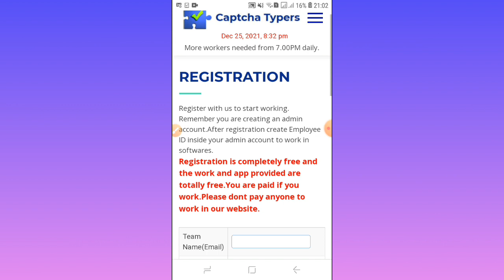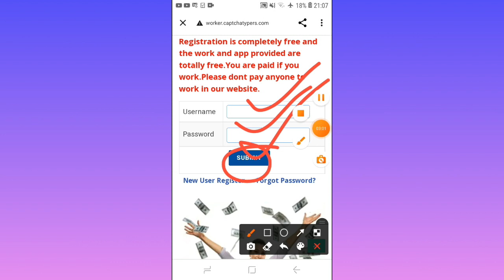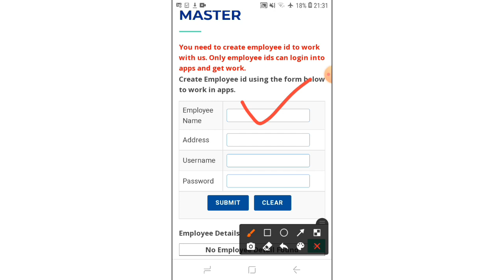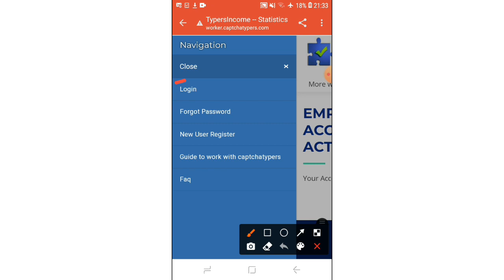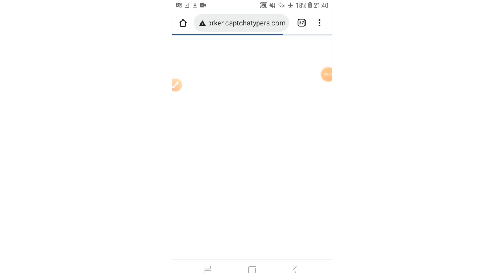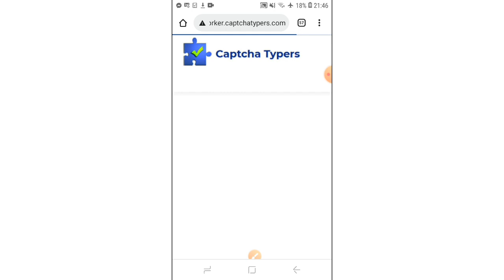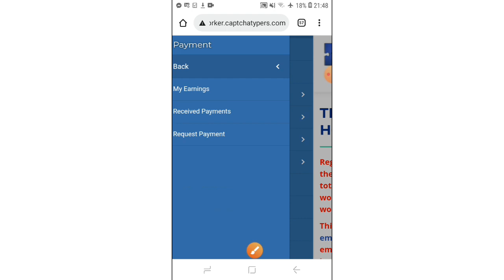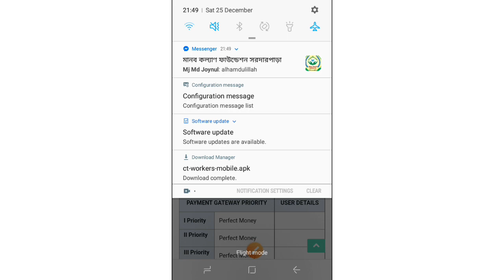data entry job | টাইপিং করে ইনকাম ৩০০/৪০০ টাকা পেমেন্ট ১০০% বিকাশে | typing job | online income site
যে কোন কোমার্শিয়াল প্রয়োজনে যোগাযোগঃ 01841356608( হুয়াট্স আপ / টেলিগ্রাম)
শুধু মাত্র ভয়েস বা মেসেজ।